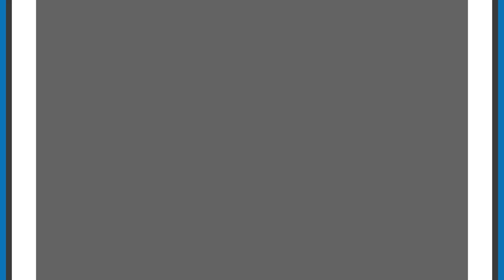HOME LIVING STYLE - เบาะรองนั่ง OREO 34x43 นิ้ว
ให้วันพักผ่อนของคุณเป็นวันสบาย ๆ อย่างสมบูรณ์แบบ เพียงเอนกายลงบนเบาะรองนั่งคุณภาพดี รุ่น OREO ที่มาพร้อมดีไซน์สุดเรียบหรูทันสมัย ผ่านการตัดเย็บและออกแบบอย่างประณีต อีกทั้งยังผลิตจากวัสดุอย่างดี มอบความยืดหยุ่นเบาสบาย และคลายความเมื่อยล้าให้กับสรีระของคุณได้ในทุกครั้ง ไม่ว่าจะหยิบมาวางใช้งานบริเวณมุมพักผ่อน หรือวางตกแต่งมุมต่าง ๆ ภายในบ้านก็ตอบโจทย์ได้อย่างลงตัว

เบาะรองนั่ง HOME LIVING STYLE OREO 34x43 นิ้ว สีเทา
เบาะรองนั่ง HOME LIVING STYLE OREO 34x43 นิ้ว สีน้ำตาล

หรือใช้บริการ CHAT SHOP4YOU สั่งจ่ายส่ง เรายินดีส่งมอบความสุขให้ถึงหน้าบ้าน
1. สั่งสินค้าง่ายสุดๆ ผ่าน 3 ช่องทาง
👉 Line @HomePro คลิก! หรือ Line สาขา
🎯 FaceBook : HomePro Thailand คลิก! หรือ FaceBook สาขา
2. จ่ายสะดวก กับหลากหลายช่องทางให้เลือก ชำระออนไลน์ ด้วยบัตรเครดิต, บัตรเดบิต, โอนเข้าบัญชี หรือชำระที่สาขา
3. ส่งเร็วถึงบ้าน บริการนัดติดตั้ง พร้อมเปลี่ยนคืนสินค้าภายใน 14 วัน ตามมาตรฐานโฮมโปร